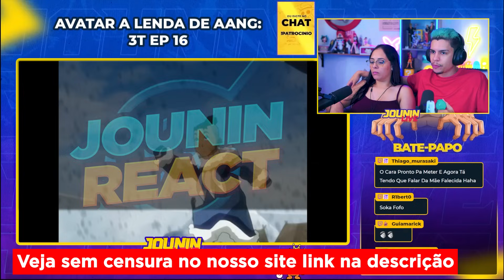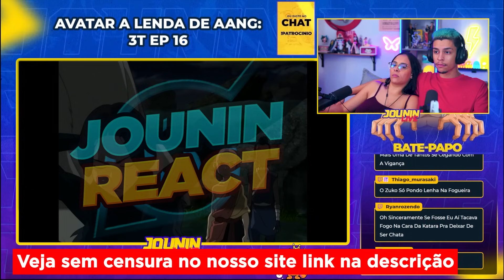KATARA EM BUSCA DE VINGANÇA | Avatar: A Lenda de Aang - 3T EP 16 | [Casal Jounin React] 🔥